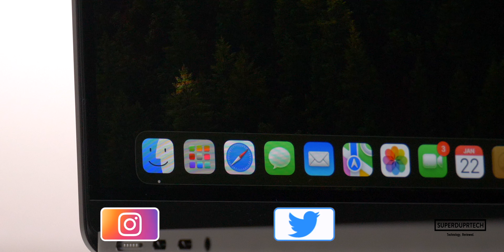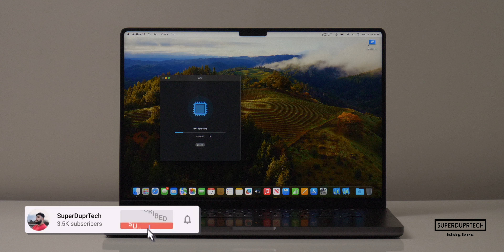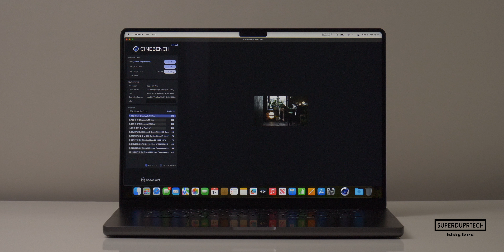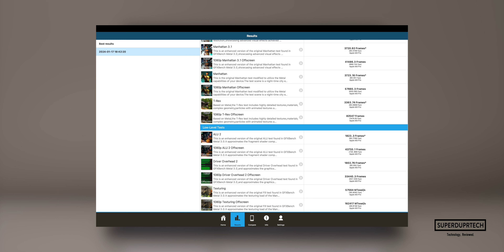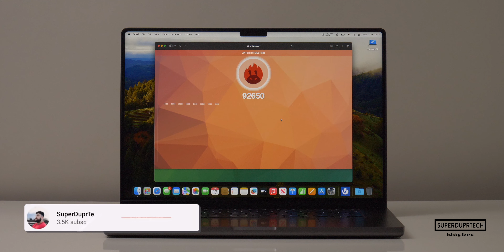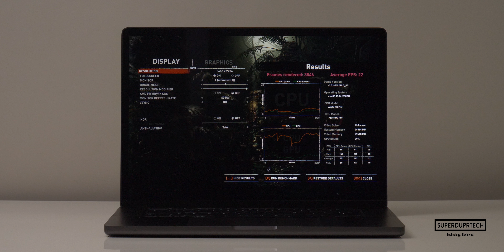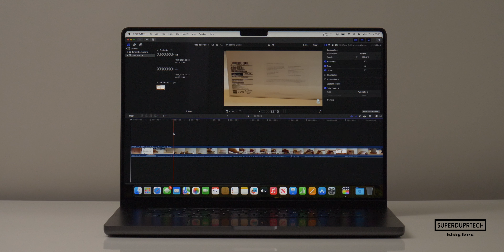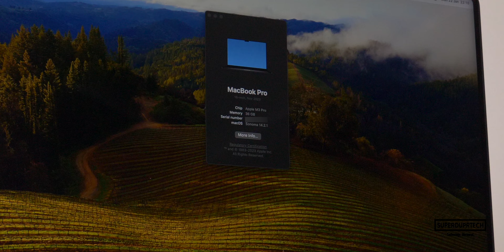TESTING MAX SPEC M3 PRO MACBOOK PRO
In this video I run a number of different benchmarking applications on the Max Spec M3 Pro 16 Inch MacBook Pro.

SPEC

Apple M3 Pro chip
12‑core CPU
18‑core GPU
16‑core Neural Engine
36GB unified memory
4TB SSD storage

00:00 - 00:45 : Intro
00:45 - 01:04 : Pricing
01:04 - 01:42 : GeekBench 4
01:42 - 02:19 : GeekBench 5
02:19 - 02:47 : GeekBench 6
02:47 - 02:57 : CineBench R20
02:57 - 03:12 : CineBench R23
03:12 - 03:40 : CineBench 2024
03:40 - 05:18 : 3D Mark
05:18 - 05:55 : GFXBench Metal
05:55 - 06:13 : NovaBench 2
06:13 - 06:46 : Disk Speed Test
06:46 - 06:57 : Wifi Speed Test
06:57 - 07:17 : Antutu HTML, Speedometer, V-Ray
07:17 - 07:51 : Blender
07:51 - 09:34 : Shadow of the Tomb Raider Benchmark
09:34 - 10:46 : Unigine Heaven & Valley
10:46 - 11:12 : Final Cut Pro
11:12 - 12:53 : Final thoughts and Outro

For more information then what you have seen in this video then head over to the

*SUPERDUPRTECH EQUIPMENT*

Panasonic G7
Panasonic GH5
DJI Osmo Action
DJI Osmo Pocket
GoPro Hero 8
Main Tripod
Secondary Tripod
Small Tripod
MacBook Pro 13
MacBook Pro 16
WD External SSD
Seagate 4TB HDD
Blue Spark
Samson Meteor